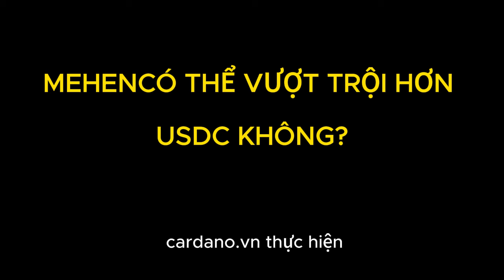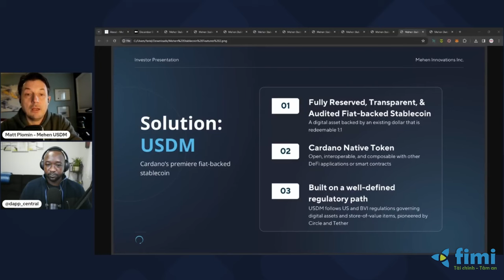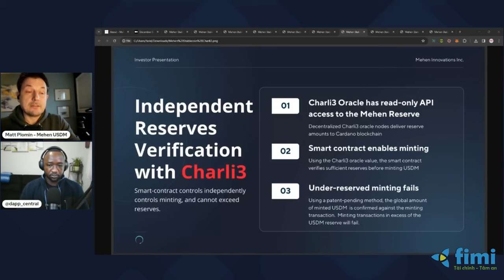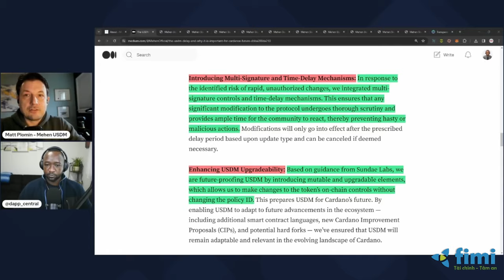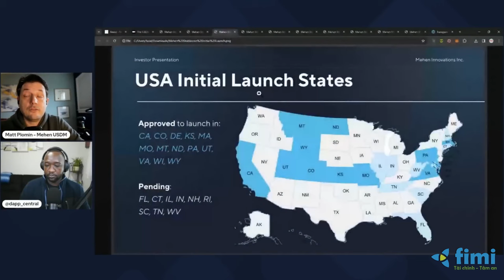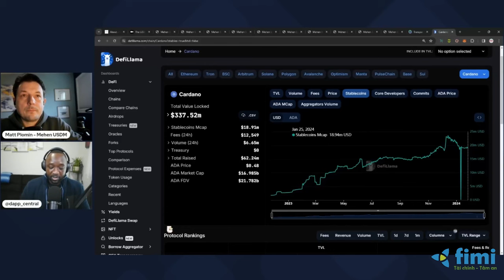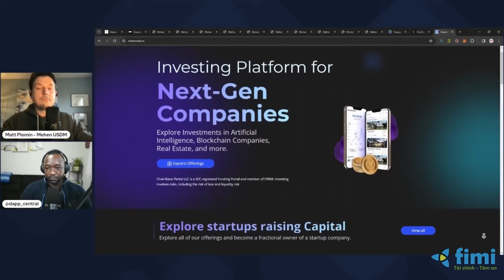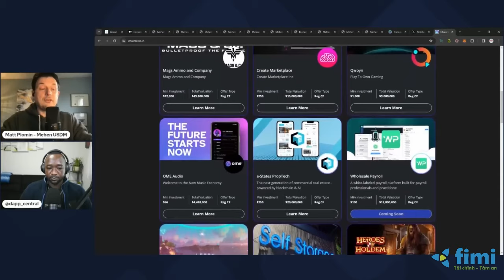MEHEN có thể vượt trội hơn USDC không?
Mehen đang tạo ra stablecoin được hỗ trợ bằng tiền pháp định USDM. USDM stablecoin sẽ là một công cụ thiết yếu cho Cardano. Nó sẽ được sử dụng làm tài sản cơ sở cho các giao thức tài chính phi tập trung (DeFi) và có thể được gửi ngang hàng để thanh toán ngay lập tức trên chuỗi. USDM sẽ là chất xúc tác có thể mở rộng để tăng trưởng và áp dụng toàn bộ hệ sinh thái Cardano. - Stablecoin được hỗ trợ bằng fiat theo tỷ lệ 1:1 có thể đổi trực tiếp - Tài sản gốc của Cardano - Hiệu quả về vốn - Dự trữ được xác minh độc lập bởi các nhà tiên tri trên chuỗi - Có thể chuyển nhượng, linh hoạt và tương thích đáng tin cậy với các ứng dụng hợp đồng thông minh và hệ sinh thái Cardano DeFi rộng lớn hơn. Cam kết minh bạch và bảo mật, Mehen đang xây dựng USDM bằng cách sử dụng khuôn khổ không cần tin cậy được hỗ trợ bởi hợp đồng thông minh. Việc phát hành USDM được quản lý bởi mạng oracle phi tập trung độc lập có quyền truy cập API trực tiếp vào tài khoản dự trữ USDM. Là tài sản gốc của Cardano, USDM có thể dễ dàng tích hợp vào hệ sinh thái tài chính phi tập trung (DeFi) đang phát triển. Kết hợp chuyên môn tài chính với công nghệ, Mehen đang thúc đẩy việc áp dụng tài sản kỹ thuật số toàn cầu.